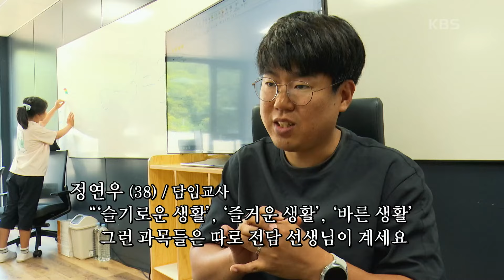[할매요, 학교 가재이] (2/15) [인간극장/Screening Humanity] | KBS 240722 방송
[할매요, 학교 가재이] (2/15) [인간극장/Screening Humanity]
할머니의 과외 선생